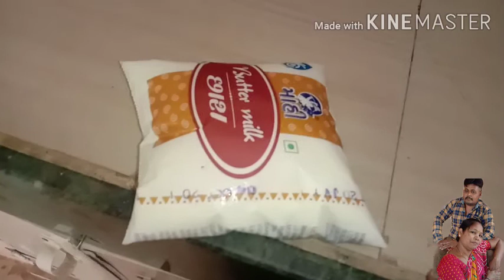Morning to Night Routine ( Day in my life)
Jayshri's wonderland morning to night routine day in my life